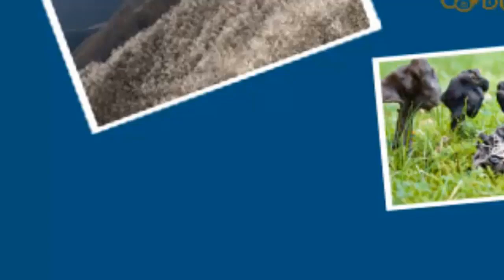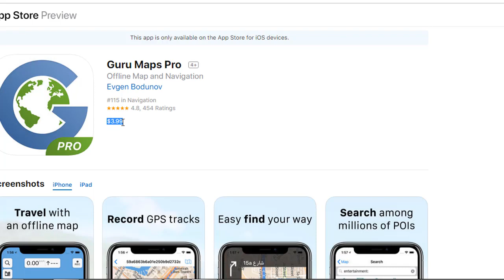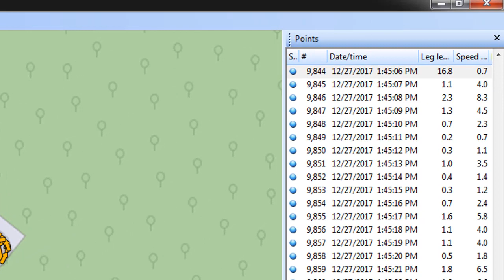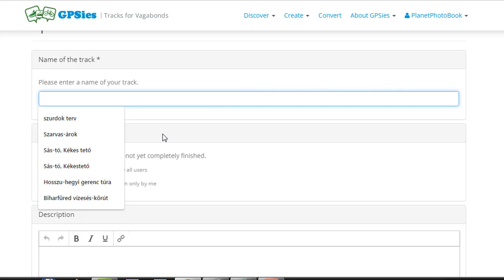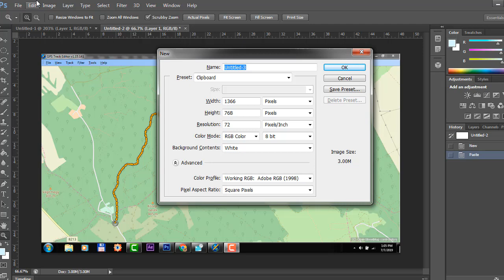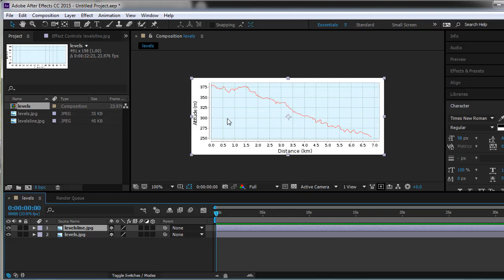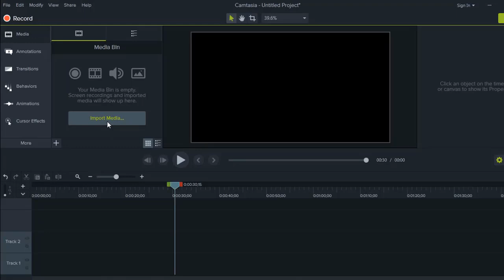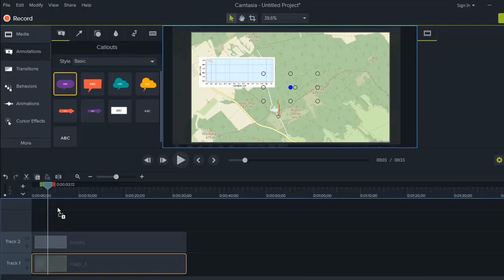Hogyan készül a térkép?